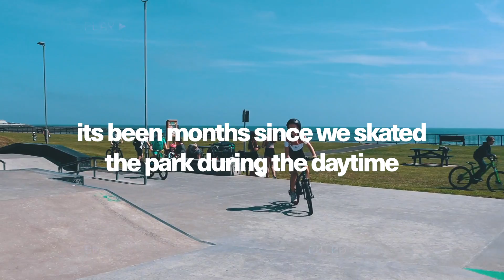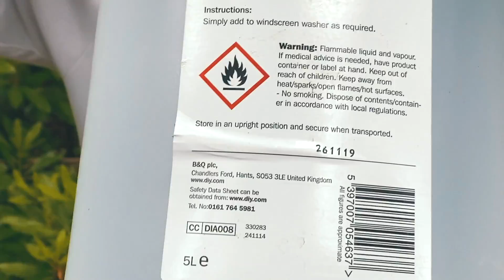100 Scooter Kids VS 1 Skateboarder!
i forgot how busy the park got during the day...

Follow these too!

🛹Are you new to skating and want to learn everything? I have made so many tutorials on all the basic tricks and some more advanced tricks on this channel. Watch them all and learn how to skate, it's literally the most fun thing i've ever done. I hope they can help you guys out and get you skating more..

🎬 Do you want to make videos like i do?
For filming i use GoPro alot, usually the GoPro Hero 7 Black. The 8 is newer and better but it doesn't matter too much use whatever you got. I also film alot on my Canon G7X Mark ii, it's probably the easiest camera to use and looks good most places. Sometimes when its not windy i get to use my Mavic Mini, its so fun to fly and looks great when the weather is nice. For editing i use Premier Pro and a 2015 Macbook Pro that is really on its way out, so if anyone works at apple... send me new one plz. If you guys are looking to get into youtube or making videos for anything, i'll link everything i use below.

💻 the laptop i use
📸the camera i use
📸the gopro i use
📸the gopro mount i use
📸the tripod i use
🚁the drone i use
📱the phone i use
🛹the electric board i use

If you want to try it out use my link, it's really useful for creators.

Skatepark snakes, scooter kids at skatepark, skater vs scooters, busy skatepark scooters

Lol dumb tags

If you read all of this, comment the word spleen letter by letter...